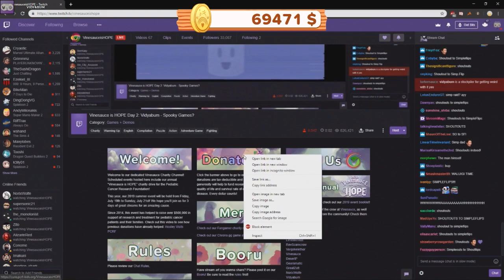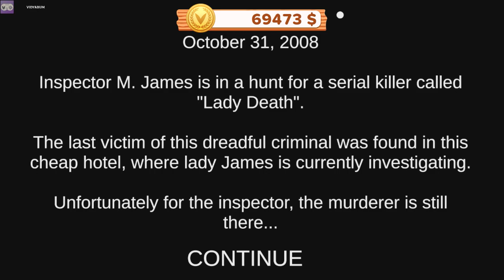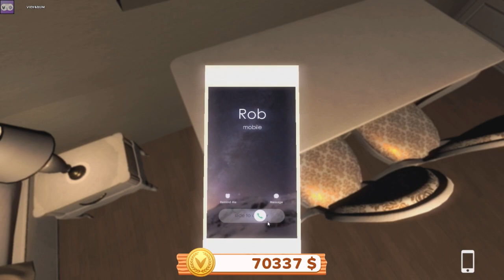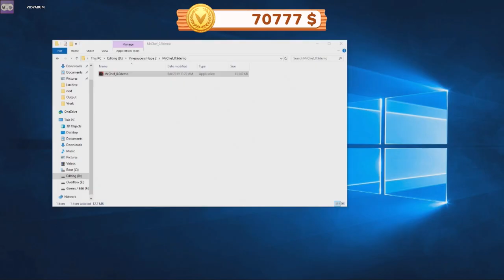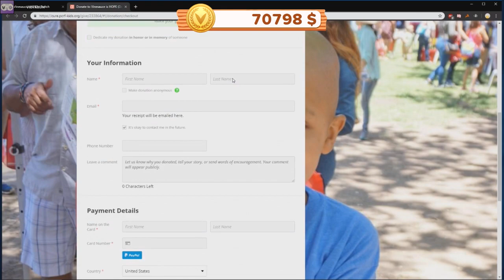VidyaBum - Spooky Games- Vinesauce is HOPE 2019 Charity Stream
VidyaBum streams Spooky Games live for the 2019 Vinesauce is HOPE Charity Event!
Twitch Livestream of Spooky Games!
VidyaBum takes on on a Wild Ride through racing, and spooky games.